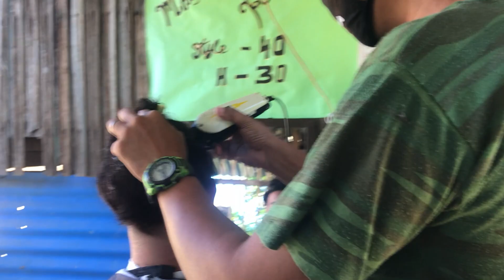KALBO CHALLENGE [FROM CHICKEN TO EGG]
WHAT'S UP MGA CHICKEN!!! I HOPE YOU WILL ENJOY THIS VLOG. MWUUAAHHHHH!!!